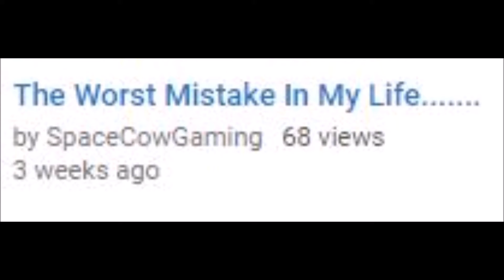IM NOT DEAD......yet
wowzer m8 i haven't uploaded in a LOOOONG time.